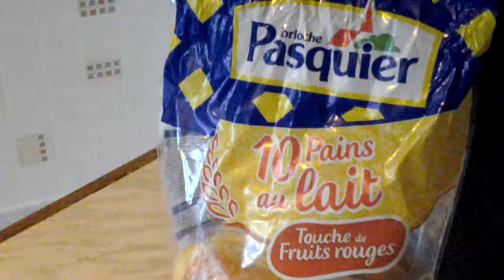10 petits pains fruits rouges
Bons